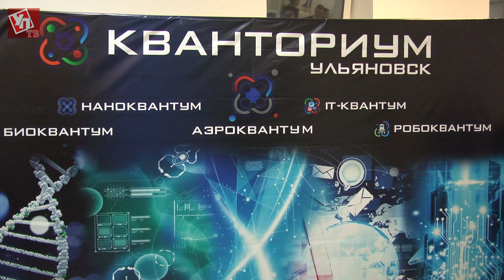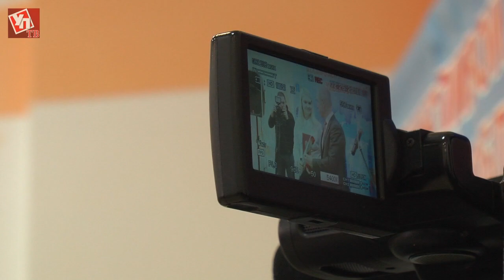Талантливую молодежь наградили денежными грантами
В губернии прошла IX Ассамблея талантливой молодежи.